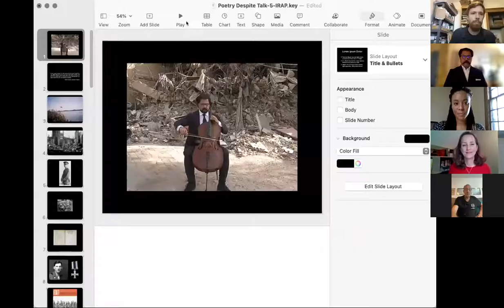Music, Art and Memory in the Aftermath of War: Aaron Hughes and Maestro Karim Wasfi in conversation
Maestro Karim Wasfi and artist Aaron Hughes joined us on Zoom for a conversation on the recurring traumas of war and the role of music and the arts in healing and promoting peace. Maestro Wasfi also graced us with several moving cello performances.

This event was presented with HOME OF MEMORIES: Portraits and Stories of Iraqi Minnesotans, on view at Hennepin History Museum September 11, 2021 - February 19, 2022.

Poetry Despite/Music Despite (Eternal War Requiem) connects artists across time and place, from World War I to the “Global War on Terror,” from the US to Iraq. These connections acknowledge the recurring traumas of war and, conversely, the human connections that happen despite the pain.

The project emerged out of Hughes' personal reflections on Benjamin Britten’s War Requiem (originally written for the 1962 consecration of the new Coventry Cathedral), the nine poems by World War I poet Wilfred Owen featured in the War Requiem, and maestro Karim Wasfi’s “spontaneous compositions,” solo cello performances held at sites of bombings in Iraq. These works, along with Hughes' own memories of being a U.S. soldier in Iraq in 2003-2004, resonate with each other. They facilitate connections between the current state of endless war and its historical antecedents. Aptly, Wasfi has said of his cello performances: “I was connecting everything: death, spirits, bodies, life.” Hughes was inspired to attempt something similar.

Karim Wasfi is a renowned cellist, conductor, and founder of Peace Through Arts Foundation known for his “spontaneous compositions,” solo cello performances held at sites of recent bombings in Iraq. Wasfi conducted the Iraqi National Symphony Orchestra 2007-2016 and established the Italy Iraq Scholarship program in Modena as well as the British Council office in 2005. Wasfi utilizes sound resonance on the brain, neuroscience function, cultural diplomacy, a unique music and sound approach for healing, cross cultural integration, deradicalization, and prevention of tension. His innovative approach helped thousands of people in crisis areas to rise from violence, fear, and intimidation of terror, by conveying creative peaceful resonance through music, sound and arts. Wasfi’s current effort is to rebuild Iraq’s war torn areas by focusing on healing and rebuilding inner and societal peace that aims to proactively prevent future relapse into war and conflict.

Aaron Hughes is an artist, curator, organizer, teacher, anti-war activist, and Iraq War veteran. Working through an interdisciplinary practice rooted in drawing and printmaking, Hughes works collaboratively to create meaning out of personal and collective trauma, transform systems of oppression, and seek liberation. He develops projects that often utilize popular research strategies, experiments with forms of direct democracy, and operate in solidarity with the people most impacted by structural violence. Hughes works with a range of art and activist groups, including Justseeds Artists' Cooperative, About Face: Veterans Against the War, emerging Veteran Art Movement, and Prison + Neighborhood Arts/Education Project.